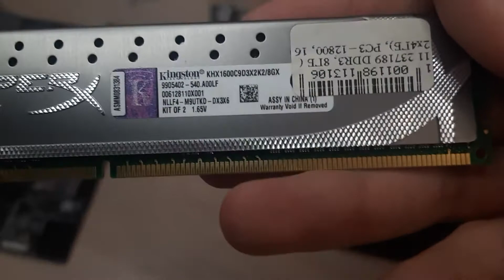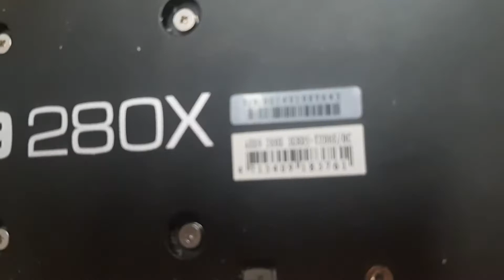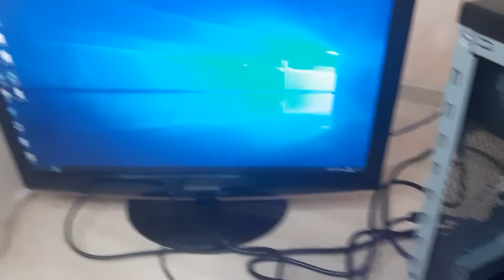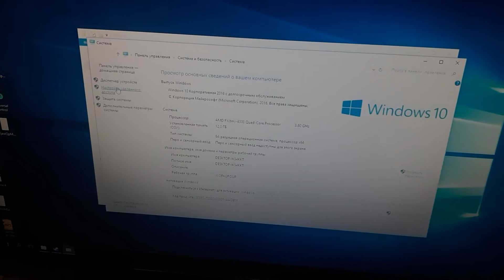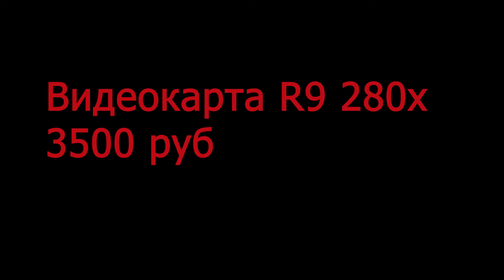Игровой компьютер за 9000 рублей с монитором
Собрал компьютер за 9000 рублей с монитором и назвал его Франкенштейн

материнская плата gygabite ga-970a-ds3p
процессор amd fx 4300
видеокарта r9 280x 3gb
оперативная память ddr3 kingston xyperX 8+8+4+4 1600mhz
блок питания thermaltake tr2 650w
ssd диск plextor 256gb
монитор samsung syncmaster 2233
корпус какой то
кулер deepcool sm200
кулер на выдув 120